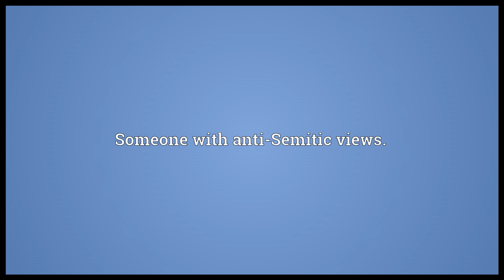Anti-Semite Meaning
Video shows what anti-Semite means. Someone with anti-Semitic views..  anti-Semite pronunciation. How to pronounce, definition by Wiktionary dictionary. anti-Semite meaning. Powered by MaryTTS